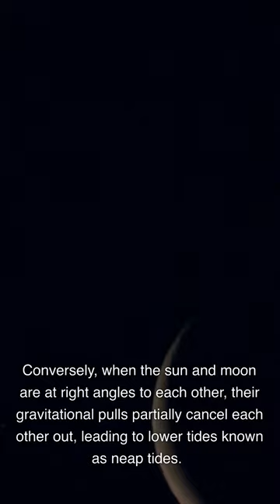ExplainerNZ: Tides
Join us as we dive into the fascinating world of tides! Learn about the science behind this natural phenomenon and how it is caused by the gravitational pull of the moon and sun on the Earth's oceans.

Discover how the alignment of the sun, moon, and Earth influences tidal patterns, including the differences between spring tides and neap tides. Get a deeper understanding of the importance of tides for the ocean's ecosystem, coastal management, and human activities.

Make sure to watch this educational video to learn everything you need to know about tides!